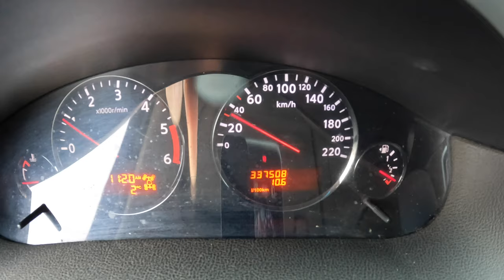2012 Nissan Pathfinder [2.5D 190HP] |0-100| POV Test Drive #1594 Joe Black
Car: Nissan Pathfinder III Facelifting 2.5D 190HP 2012

0:00 Intro
0:09 Walk-around and interior
1:10 Bumpy road
1:50 Casual driving
5:30 Highway
6:30 Casual driving
8:30 Acceleration
8:44 Casual driving
13:08 Engine view
13:22 Fuel Consumption

Engine: 2.5L Diesel 4-cylinders
Displacement (cc): 2488
Power: 140 kW/190 hp
Torque: 450 Nm
Transmission: 6-speed manual
Traction:  AWD (All-Wheel Drive)

Acceleration (0–100 km/h): 11,0 s.

Fuel Tank Capacity: 80L
Total Range: 941 km
Weight: 2060 Kg
Cargo Space: 190 Liter
Model: 2012

Driver: Joe Black
Video: GoPro Hero 11 Black / Sony a6300 + Sigma 16mm f1.4
Audio: Zoom H2n (recorder) & Roland CS-10EM (binaural microphones)
Edit: MacBook Pro / Final cut Pro X